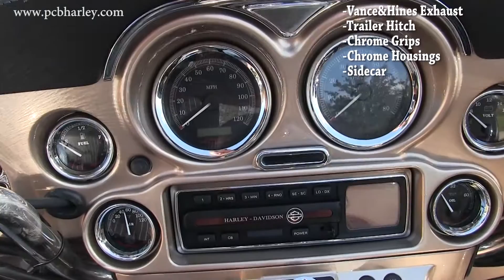2004 Harley Davidson Ultra With Side Car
2004 Sidecar Harley Davidson Motorcycle
Contact Panama City Beach Harley 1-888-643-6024. For more information on Price, Colors, Specs and Reviews

Featuring: Vance&Exhaust, Trailer Hitch, Chrome Grips, Chrome Housings, Sidecar with internal fan

PCB
C16136A